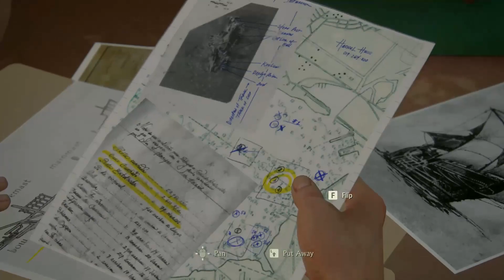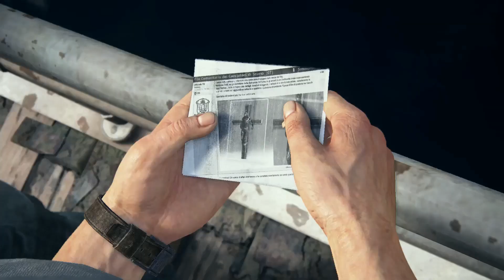Uncharted 4 A Thief's End walkthrough part #2 pc gameplay Ultra 4K HD One of the best game ever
A Thief's End is a 2016 action-adventure game developed by Naughty Dog and published by Sony Computer Entertainment. It is the fourth main entry in the Uncharted series. Set several years after the events of Uncharted 3: Drake's Deception, players control Nathan Drake, a former treasure hunter coaxed out of retirement by his presumed-dead brother Samuel. With Nathan's longtime partner, Victor Sullivan, they search for clues to the location of Henry Avery's long-lost treasure. A Thief's End is played from a third-person perspective, and incorporates platformer elements. Players solve puzzles and use firearms, melee combat, and stealth to combat enemies. In the online multiplayer mode, up to ten players engage in co-operative and competitive modes.